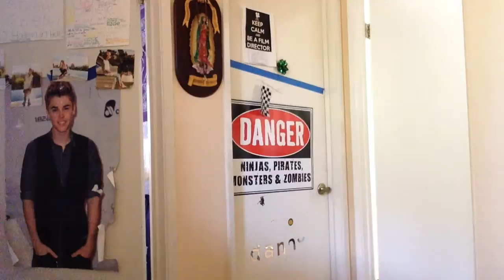My house is weird!!!!!!!